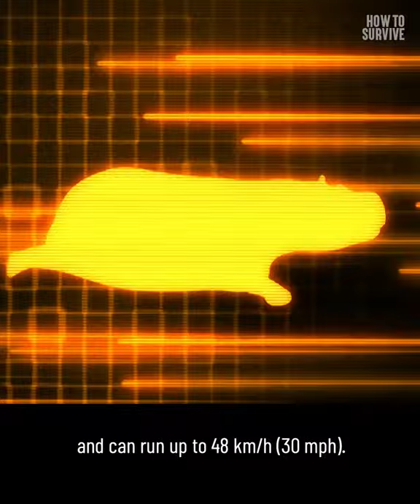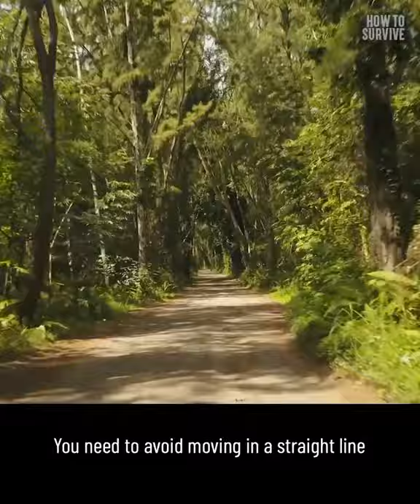Woow How aggressive can a Hippo Be